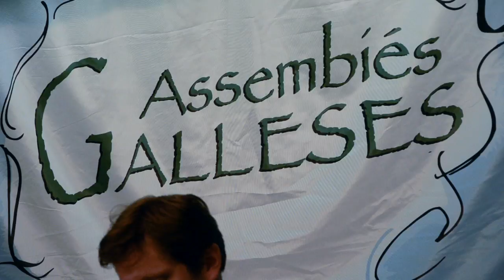Laridé -- Dédé Le Meu et Samuel Le Hénanff -- Assembiés Gallèses 2013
Pendant le fest-noz d'ouverture des Assembiés Gallèses 2013 à La Chèze